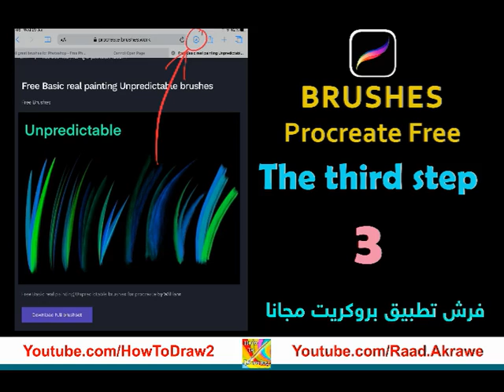Tree Silhouette brushes - فرش بروكريت مجانا - Free Brushes for Procreate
رابط للتحميل الفرشاة -  Direct link to download the brush